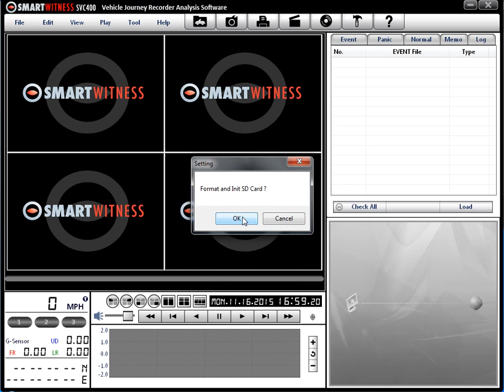SVC400GPS Initializing SD card with PC software